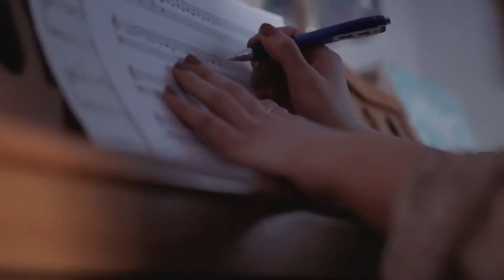Never Give Up! Matthew Kelly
Are you taking the long view?

People who persevere never regret having persevered—it’s the people who quit who are full of regrets. Learn to be strong no matter what hurdles come your way.